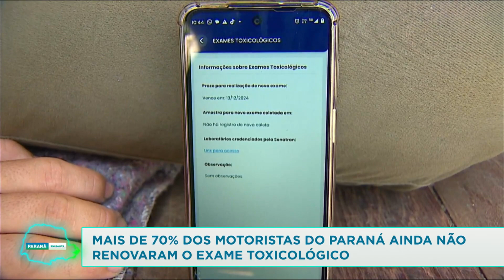Mais de 70% dos motoristas do Paraná ainda não renovaram o exame toxicológico